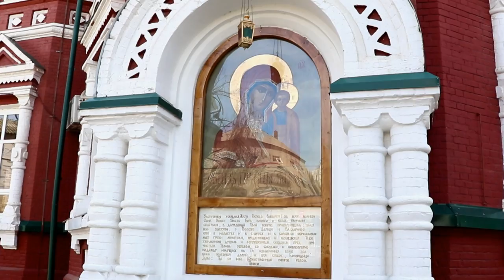Митрополит Феодор приглашает Волгоградцев на Пасхальный Крестный ход.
Высокопреосвященнейший Феодор, Митрополит Волгоградский и Камышинский приглашает Волгоградцев на Пасхальный Крестный ход.

Митрополит Феодор (в миру Николай Львович Казанов; 10 июля 1973, Ярославль, Россия) — архиерей Русской православной церкви, митрополит Волгоградский и Камышинский.
Родился 10 июля 1973 года в городе Ярославль в семье служащих.
В 1988 году закончил 8 классов средней образовательной школы № 33 г. Ярославля и поступил в Ярославский техникум железнодорожного транспорта на специальность «Автоматика — телемеханика».
В 1992 году по окончании техникума поступил в Ярославский политехнический институт, который в 1996 году был преобразован в Ярославский государственный технический университет. В 1997 году окончил Ярославский государственный технический университет по специальности «Автомобили и автомобильное хозяйство».
В 1998—2000 годы обучался в Ярославском духовном училище.
30 июня 2000 года в домовом храме епархиального управления во имя Иннокентия Московского архиепископом Ярославским и Ростовским Михеем (Хархаровым) пострижен в мантию с именем Феодор в честь преподобного Феодора Смоленского[1].
2 июля 2000 года в Казанском женском монастыре года Ярославля архиепископом Ярославским Михеем (Хархаровым) рукоположён в сан иеродиакона, 16 июля в Казанском женском монастыре Ярославля — в сан иеромонаха, после чего служил на приходах и монастырях Ярославской епархии[1].
С 2002 года — личный секретарь и келейник архиепископа Ярославского Михея до его кончины в 2005 году.
В 2006—2010 года обучался на заочном секторе Московской духовной семинарии.
Осенью 2006 года назначен исполняющим обязанности наместника Адрианова Успенского монастыря. В этой должности прослужил до марта 2007 года[2].
16 марта 2007 года к празднику Святой Пасхи был возведен в сан игумена[1].
23 октября 2007 года назначен председателем отдела по взаимодействию с медицинскими учреждениями Ярославской епархии.
29 апреля 2009 года назначен благочинным приходов Некрасовского района Ярославской области.
22 октября 2010 года без освобождения от занимаемых должностей назначен и. о. наместника вновь открытого Кирилло-Афанасиевского мужского монастыря Ярославля.
14 декабря 2010 года возглавляемому игуменом Феодором отделу было поручено заниматься социальной работой и благотворительностью, в связи с чем он получил название: «Отдел по благотворительности, социальному служению и взаимодействию с медицинскими учреждениями»[3].
24 декабря того же года решением Священного Синода назначен на должность наместника Кирилло-Афанасиевского мужского монастыря Ярославля.
28 мая 2011 года без освобождения от занимаемых должностей назначен настоятелем Илиинского храма в Ярославле, 26 июля — настоятелем архиерейского подворья храма Лазаря Четверодневного в Ярославле.
22 октября 2011 года согласно прошению освобождён от должности благочинного приходов Некрасовского района.
5 мая 2012 года без освобождения от занимаемых должностей назначен настоятелем больничного храма блаженной Матроны Московской при клинической больнице № 5 города Ярославля.
В 2014 году поступил на сектор заочного обучения Московской духовной академии и на теологический факультет Ярославского государственного педагогического университета им. К. Д. Ушинского на заочную форму обучения.